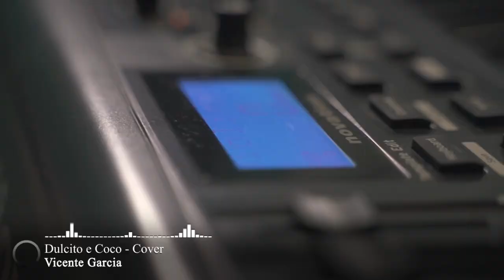Vicente García - Dulcito E Coco (Cover)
Ya hace algún tiempo que quería hacer el cover de este gran compositor dominicano Vicente García.

Espero que les guste mi versión de "Dulcito e Coco".

Vicente García - Dulcito e Coco (Cover por Rob Vásquez)

Álbum: A La Mar

Mic de Voz
: Shure SM7B
Controlador Midi: Impulse 49
Música grabada en Ableton Live
Video editado en Premiere Pro
Visualizador animado en AfterEffects

Letra:
Fui subí la carretera que me lleva a la miseria

En vez de piedra, en vez de asfalto

Por lo menos dame guerra

No me tires contra el suelo, no me rompan la cadena

Y es que yo extraño el saborcito a coco que sé que hay en tu mirada

Dulcito e coco, amor tú eres mi dulce, eres mi bien

Dulcito e coco, como panal de abejas que da miel

Dulcito e coco, nada me hace tanta falta como tú

Llévame a la carretera que me lleve hasta tu casa

Agüita de manantiales, florecita de mi valle

Ven y quítame este duelo, ven, irradia tus detalles

Y es que yo extraño el saborcito a coco que sé que hay en tu mirar

Y es que se extraña el saborcito a coco que yo sé que hay en tus labios

Dulcito e coco, nada me hace tanta falta

Nada me hace tanta falta como tú